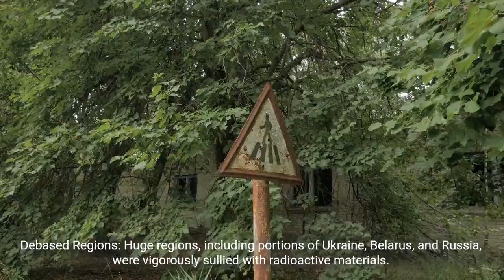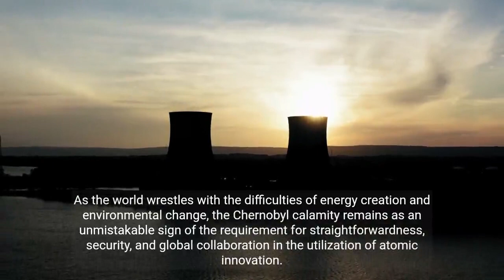The Chernobyl Calamity (1986) Disclosing The Disaster of Atomic Power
Hello Everyone

cinema! 🎬✨